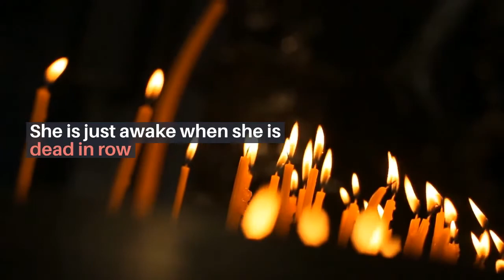She is a psycho lady now! poem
It is put as a puzzle in this video but in order in my blog. Enjoy

First go to my blog then type in the title in this video so you can read it in the right order . I put it in this clip as a puzzle but it is in order in my blog  and you can use my search tab in my blog to look for the title. Enjoy and thanks for stopping by my channel!